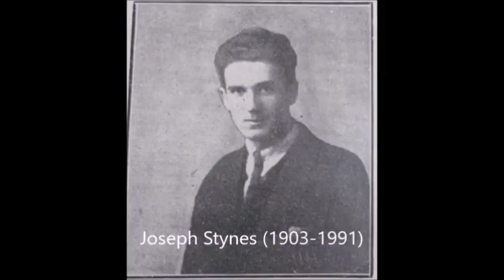Q&A Session The History of Saor Uladh and Saor Éire.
A very interesting talk was held on Friday 2, June 2023. The talk by Dr: Ruán O’Donnell, was held in Newbridge Library and it was standing room only.

The history of two lesser known republican groups Saor Uladh and Saor Éire. The authorities believed such groups, dominated by radical and left-wing elements a front for communist, physical-force Republicans.

Saor Uladh, a left-wing republican organisation, was founded in County Tyrone by Liam Kelly in 1953 after he was dismissed from the IRA, for his involvement in an operation in Derry without GHQ approval.
 Saor Uladh forced it’s way into the headlines in November 1955 with a daring raid on the Royal Ulster Constabulary barracks in Roslea, County Fermanagh when volunteer Connie Green was killed. In December 1956, they joined forces with large number of former Dublin IRA volunteers in the breakaway Joe Christle Group, performing attacks on customs posts, telephone exchanges and bridges.

 In 1953 Kelly was elected to Stormont from Mid Tyrone for The Irish Anti-Partition League and was also elected to the Irish Seanad in June 1954, due mainly to the efforts of Seán MacBride from Clann na Poblachta. Saor Uladh recognised the Constitution of the Republic as the legitimate authority in Ireland, which was unusual for republican groups during that time.

Though often overlooked, the membership of Saor Éire established in the late 1960s included former Kelly/Christle volunteers from the 1950s border campaign such as Liam Sutcliffe, Charlie O’Neill and Liam Daltun. They availed themselves of every opportunity to become involved in an agitating policy on social and economic questions.